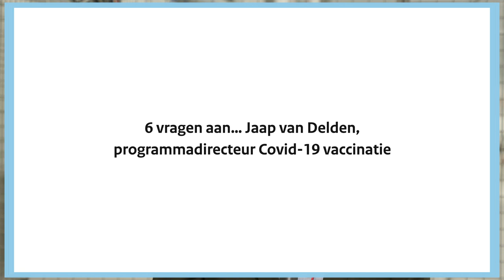6 vragen over het coronavaccin aan Jaap van Delden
Tweede kerstdag komt de eerste levering coronavaccins aan bij het logistiek centrum in Nederland. Wat gebeurt er dan? We vragen het Jaap van Delden die vanuit het RIVM deze logistieke operatie leidt.